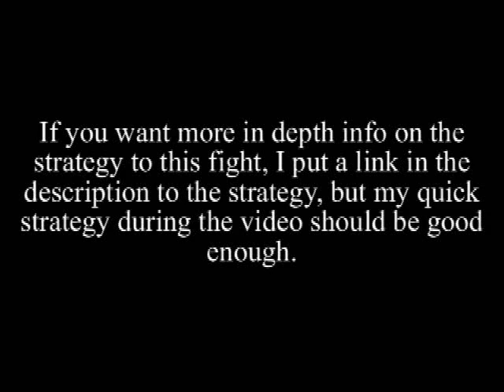WoW: How to kill Leotheras the Blind - Omen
I found many messups in my first version of the Leo video I posted, so I took it down and redid it over. After redoing it, it would stop converting half way through the video for some reason, so I had to edit it some more.